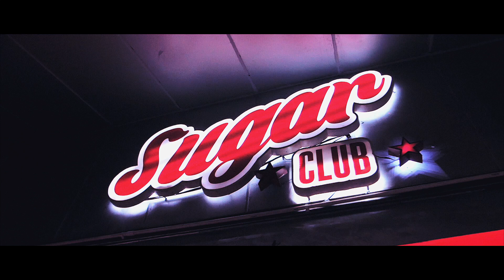Sugar Club Presents: 3 Year Anniversary - Official After Movie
Check out the official after movie of Sugar Club's 3 Year Anniversary party with DJ Kast One, Silentó and more!